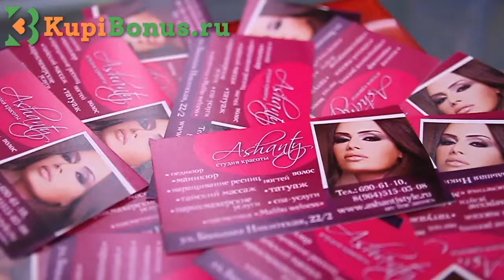Уход за телом в студии красоты «АШАНТИ» на KUPIBONUS.RU